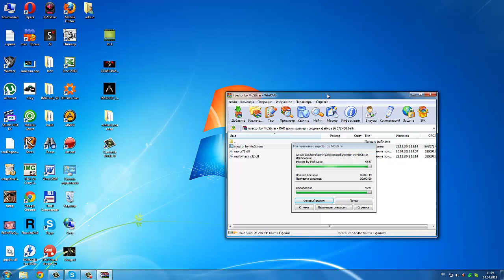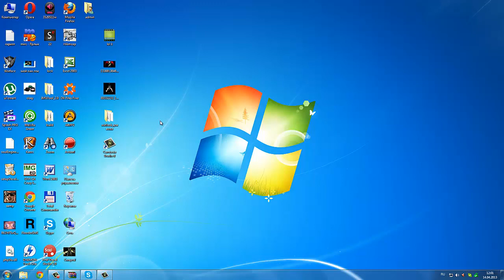Обзор на Банер(Winlock) by NeVi